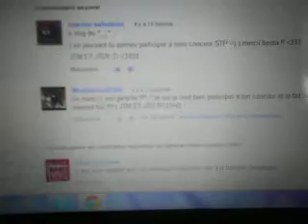video pour le concour de marine salvatore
voila !!!bizzzzzzzzzzz !!!=)